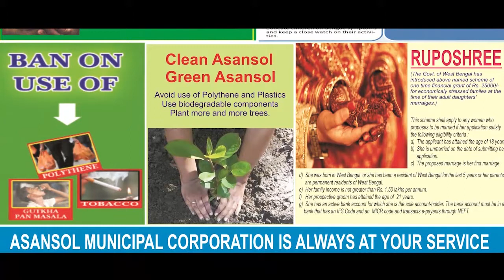মূলধারা ৭০ বছর ধরে কাশ্মীরিদের শোষণ করেছে: বিজেপি| Mainstreamers exploited Kashmiris: BJP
ইয়াবর শফি, শ্রীনগর: কাশ্মীরের সাধারণ মানুষকে শেষ ৭০ বছর ধরে শোষণ করেছে মূলধারার রাজনৈতিক নেতারা| বললেন বিজেপি-র জম্মু ও কাশ্মীরের সভাপতি রবিন্দর রায়না| তিনি বলেন, রাজনৈতিকরা কায়েমী স্বার্থেই এই কাজ করেছে, যার জন্য জম্মু ও কাশ্মীর উন্নয়নের নিরিখে এত পিছিয়ে পড়েছে| তাঁর দাবি, কিছু মানুষ উন্নয়ন চায়নি, শুধু আত্মনিয়ন্ত্রণ ও স্বায়ত্তশাসনের ফাঁকা শ্লোগানে জনগণকে ধোঁকা দিয়েছে| নিজেদের স্বার্থে ও রাজনৈতিক ফায়দার জন্য তারা এই শ্লোগান ব্যবহার করেছে| এর জেরেই জম্মু ও কাশ্মীরে এত রক্তপাত|